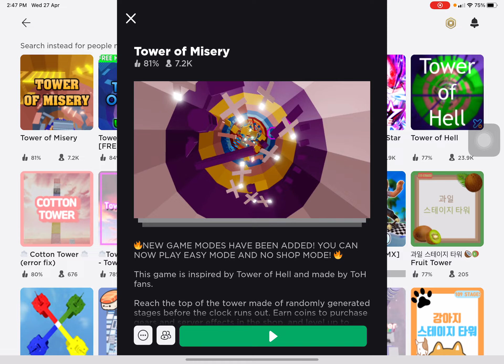สำรวจหอคอยสุดลึกลับ Roblox tower of misery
ถ้าชอบคลิปนี้ กด Like ถ้าอยากให้คนดู กด Share ถ้าอยากติดตาม กด Subscribe และกดกระดิ่งแจ้งเตือนด้วยน้าาาาา